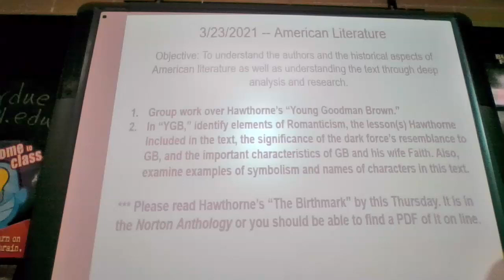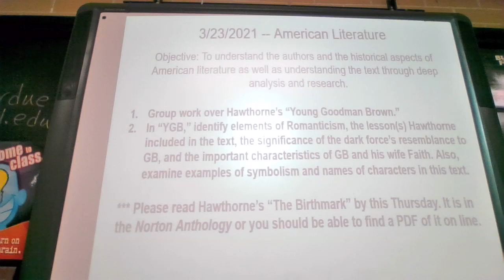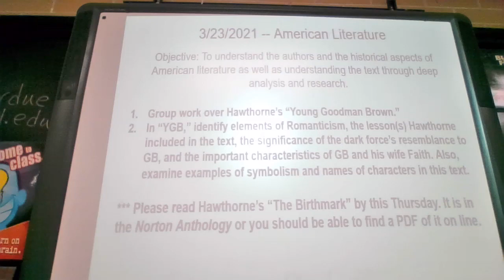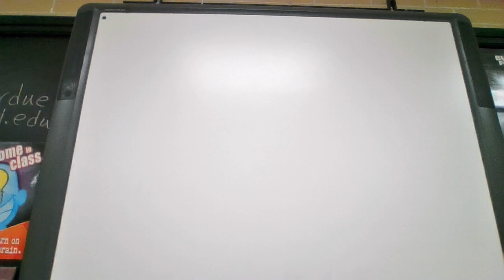American Literature: Mar 23, 2021 2:51 PM "YGB"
Part 1 of Lecture over Hawthorne's "Young Goodman Brown."